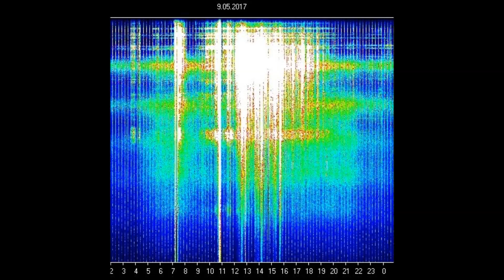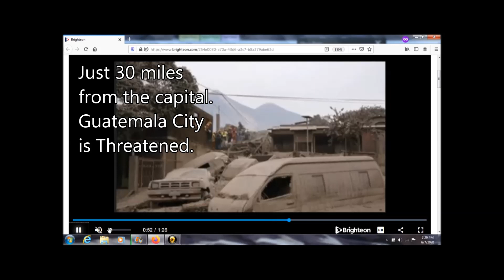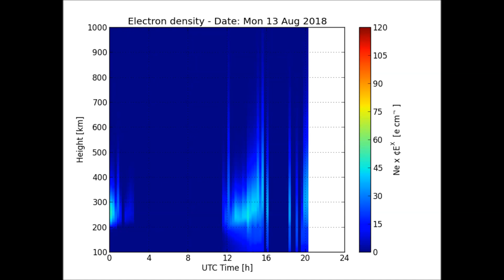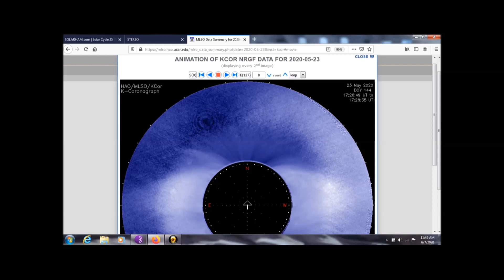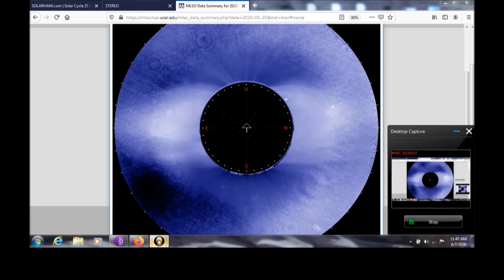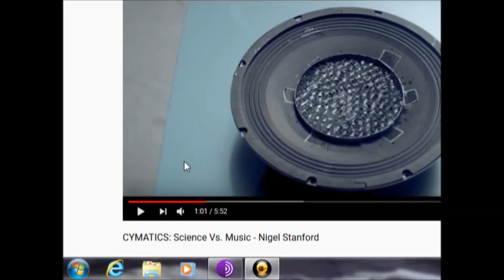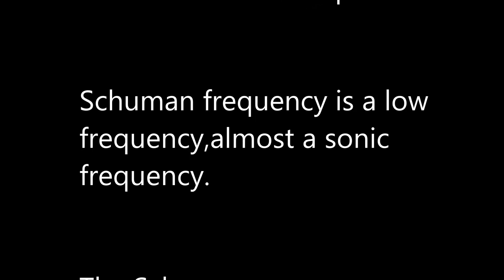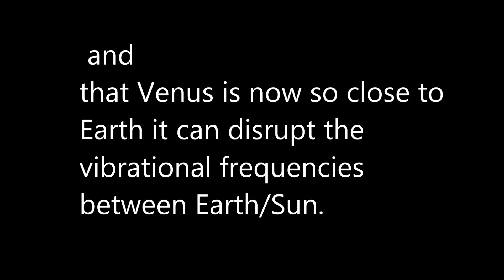Why Did Schumann Resonnance Change Again?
Huge deviation was under way.  Visit  ShadOwburn3d s channel.
We see changes in the solar system but those changes have been seen before. Resonance is covered here.